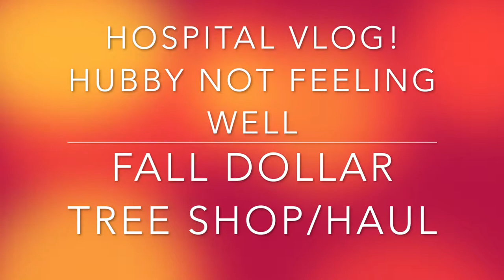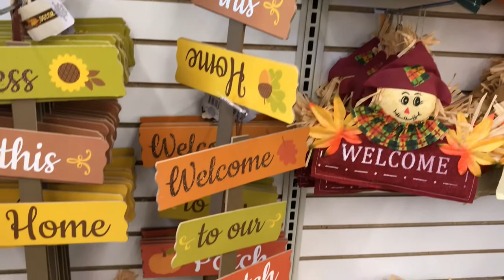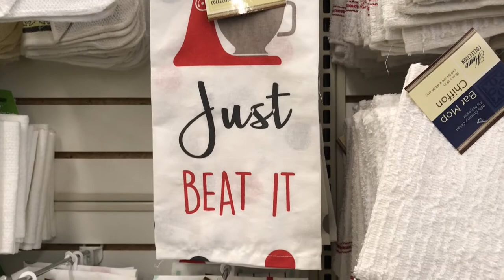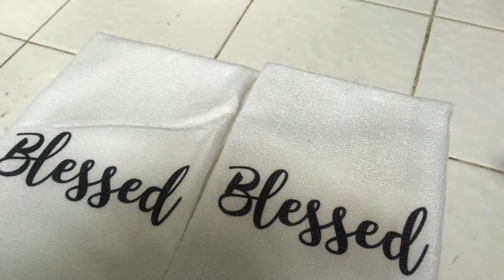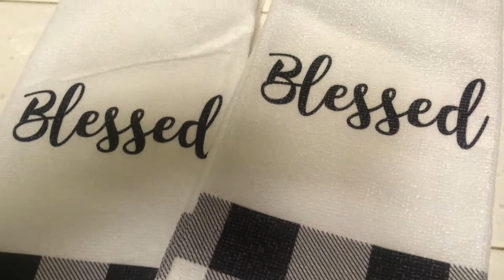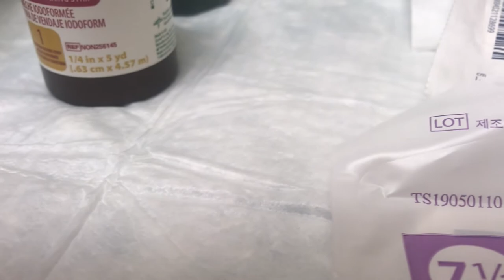NEW! Hospital Vlog II Hubby Not Feeling Well II Fall Dollar Tree Shop:Haul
Hey luvs! Today I'm sharing our hospital vlog, and a fall Dalar Tree haul with you. Hope you enjoy and have a blessed weekend!

So you want to collaborate with me? See email below.

Send me mail:
HomeDecoratingwithLiz
39341 Thames Court